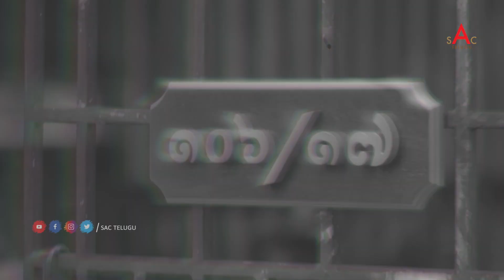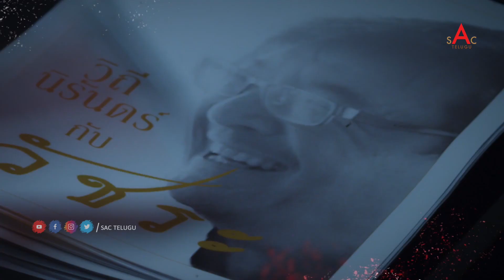Bangkok Vampire Episode 05 Part 03 | Telugu Dub Web Series | బ్యాంకాక్ వాంపైర్ వెబ్ సిరీస్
Welcome to SAC Telugu You Tube Channel